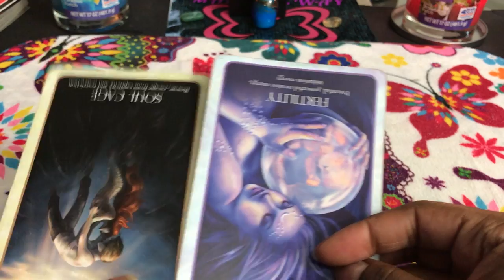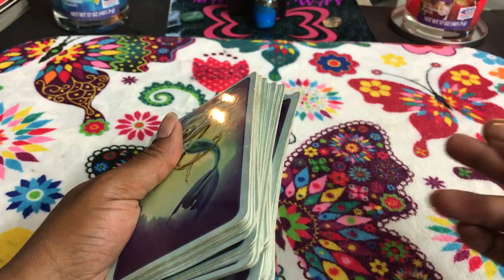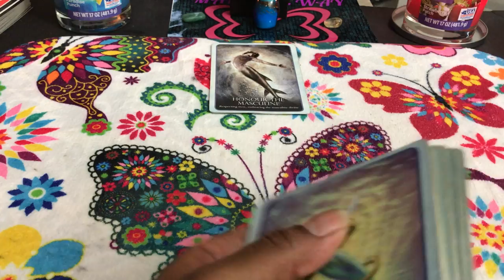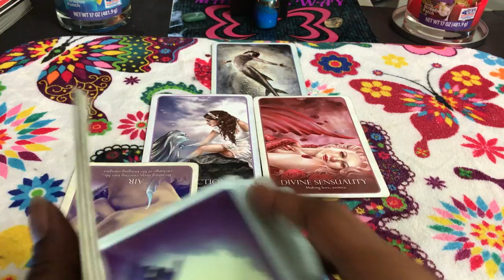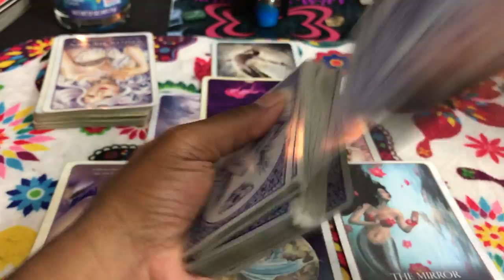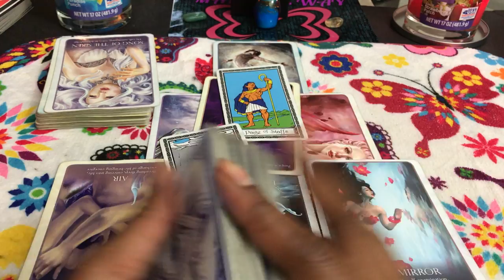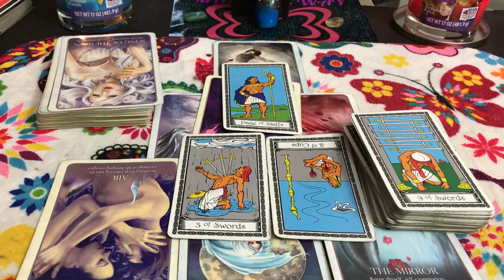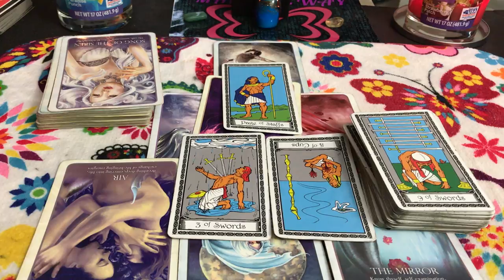🦋 (TIMELESS)) Scorpio Love reading. Wow I guess you really don't want me. TAROT TAROT